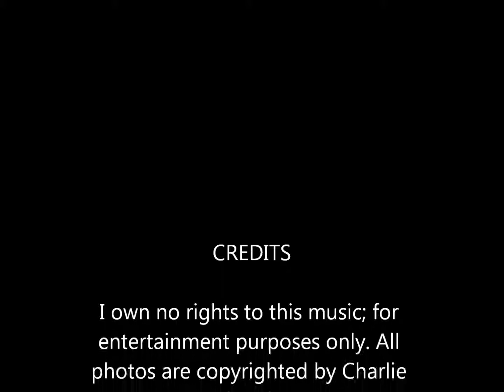The Beatles - "Eleanor Rigby"